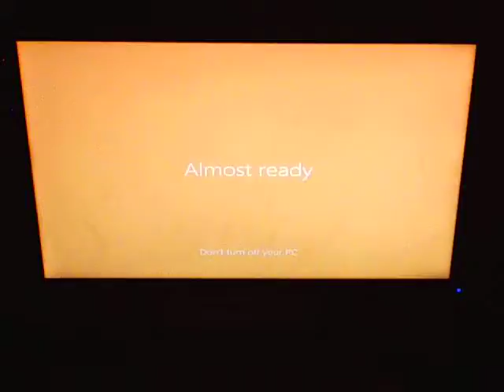Installing Windows 8.1